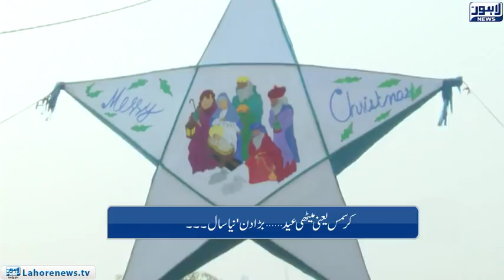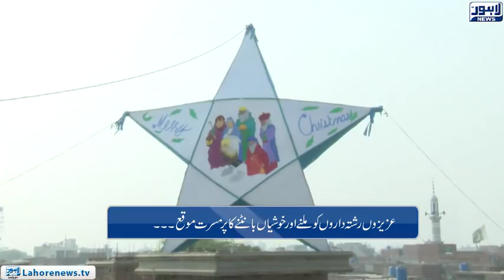Lahore News Special - Christmas 2018 - Part 02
Watch Lahore News' special program on Christmas Celebrations, with host Tariq Hafeez.